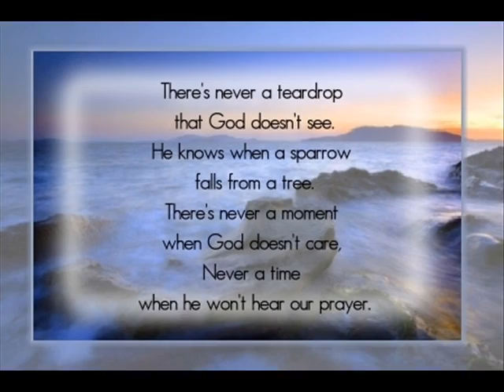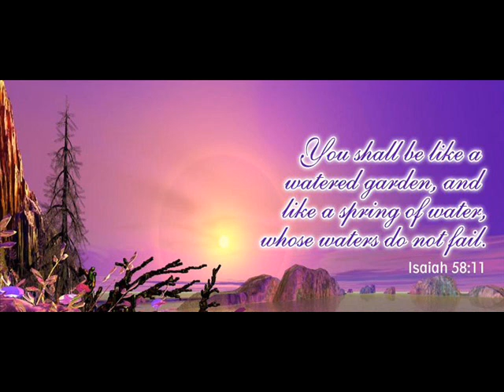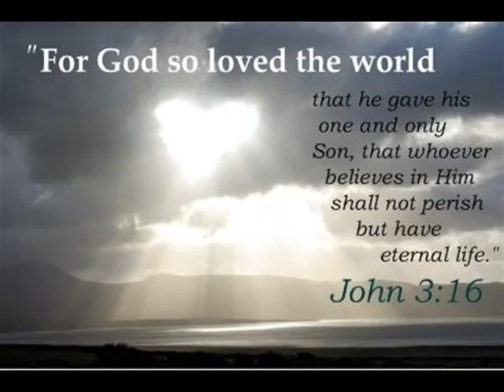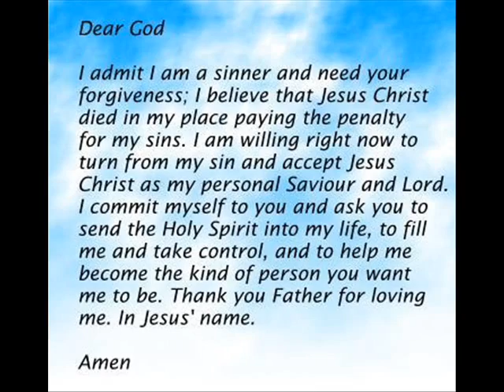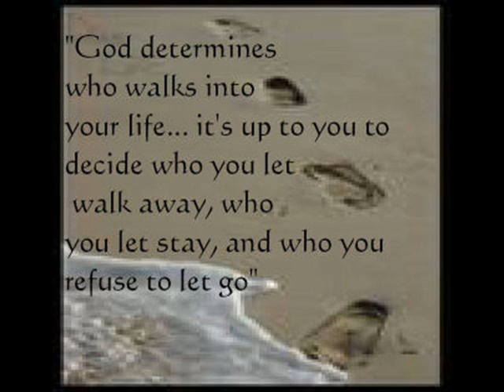† CAMPUZ PRODUCTION ARORUM ENTHEY KOODE †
VIDEO BY : CAMPUZWORLD OWNERZ (JEENA & ARUN)

TRUST IN GOD ALWAYZ !!!